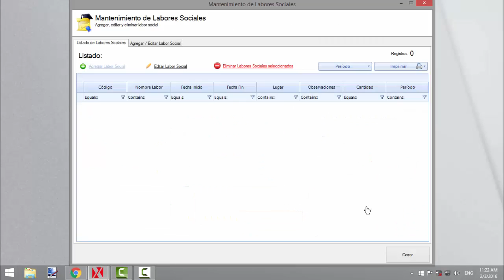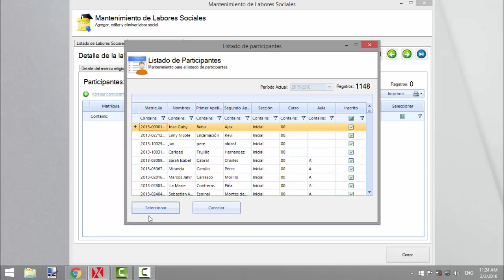XAS 4.0 Control de Labores Sociales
XAS 4.0